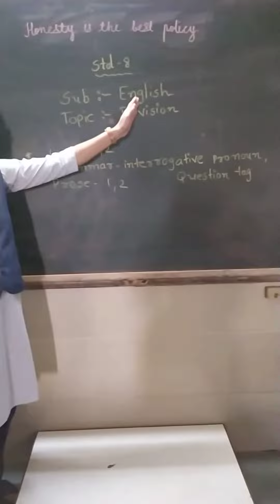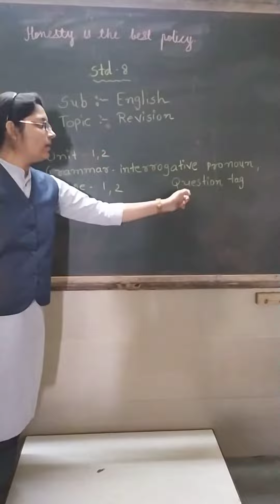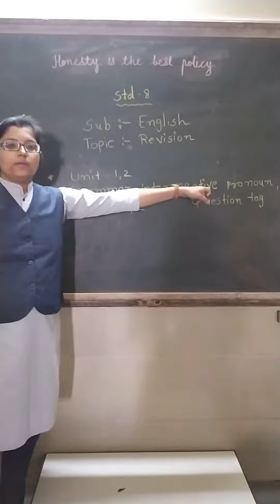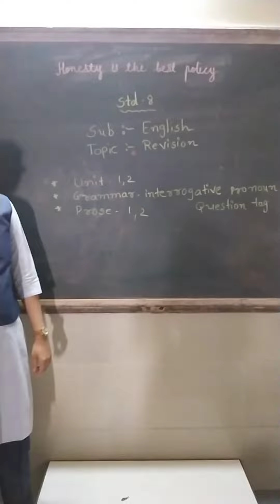std 8 revision